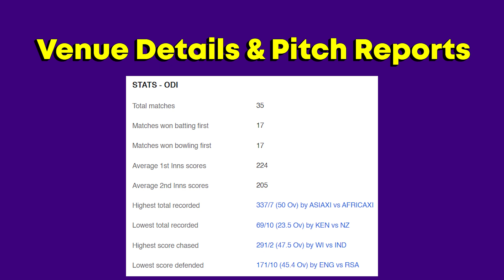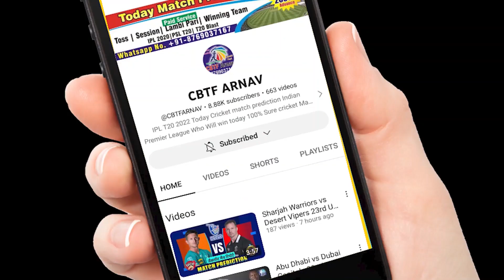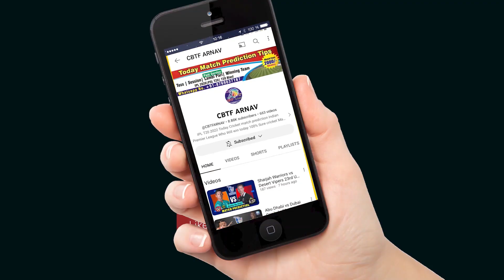NZ vs AFG Cricket World Cup Match 16th, Match Prediction – Who will win today’s CWC match NZ, AFG?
NZ vs AFG Cricket World Cup 2023 Match 16 Match Prediction – Who will win today’s CWC match NZ, AFG?

In this video, we present our prediction for the highly anticipated NZ vs BAN Match Prediction - Who will win today 11th ODI World Cup match? Get ready for an exciting clash as these two teams battle it out to claim victory in the tournament.

Will NZ emerge triumphant or will AFG turn the tables? We analyze the teams' recent performances, key players, and match conditions to provide you with an insightful prediction. Don't miss out on our Dream11 team suggestions and the best toss prediction for this game.
We'll discuss the current form, player dynamics, and other factors influencing the outcome of this exciting ICC Cricket World Cup  clash.
Who will win the jackpot match? Watch our video to find out the Afghanistan vs. New Zealand match winner report with 100% certainty. Additionally, we reveal our prediction for the all-important toss, a crucial factor in ODI World Cup 2023 cricket.
Make sure to use the following hashtags to join the conversation

World Cup , NZ vs AFG today match prediction,
ODI World Cup 2023 Sure Match prediction, NZ vs AFG Dream11 Team,
AFG vs NZ match prediction,
NZvs AFG match prediction today,
NZ vs AFG match prediction, cricket, match,
18-Oct LPLODI World Cup 2023 winner prediction,
aajka match kaun jitega, 10 over session,
New Zealand vs Afghanistan,
NZ vs AFG World Cup  match prediction,
fancy, toss prediction cricket,
NZ vs AFG prediction,

Chapters
0:00 Introduction Afghanistan vs New Zealand World Cup  Match
1:33 Today ODI World Cup 2023 prediction
2:41 ICC Cricket World Cup  astrology today
3:13 Who will win tossprediction NZ vs AFG
4:21 today match who will win

1. NZ vs AFG
2. ICC Cricket World Cup
3. Match Prediction
4. New Zealand
5. Afghanistan
6.
7. Jackpot Match Prediction
8. Toss Prediction
9. Probable XI
10. Dream11 Prediction
11. Fantasy Team11
12. Perfect 11
13. Sure Win Astrology
14. Today Match Prediction
15. T20 Winner
16. Match Report
17. Today Match Toss
18. Today Match Prediction
19. ODI World Cup 2023
20. Astrology
21. Clash Forecast
22. आज का मैच कौन जीतेगा?
23. Cricket Match Tips
24. Sure Winning
25. Betting Prediction
26. Pitch Report
27. Dream11 Team
28. Experts
29. New ZealandSquad
30. Head To Head
31. Prediction 2023